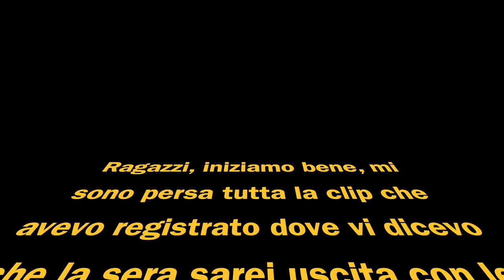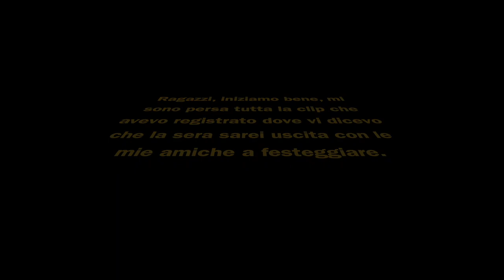FESTA DELLA DONNA